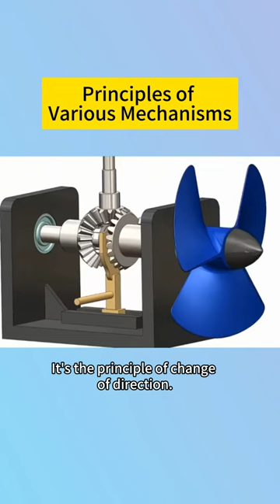Principles of Various Mechanisms